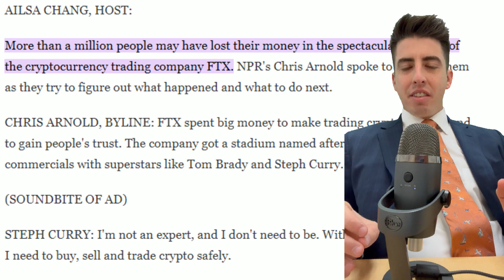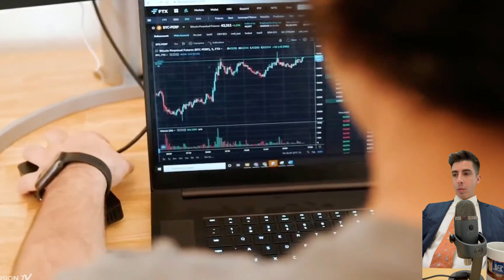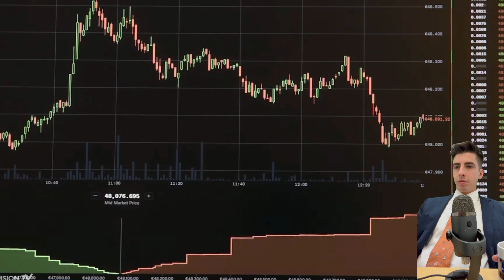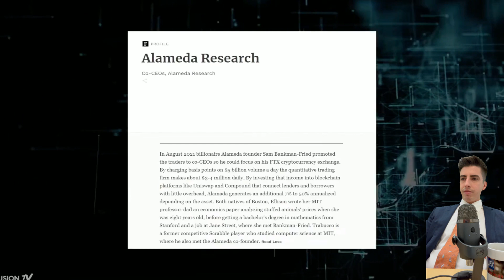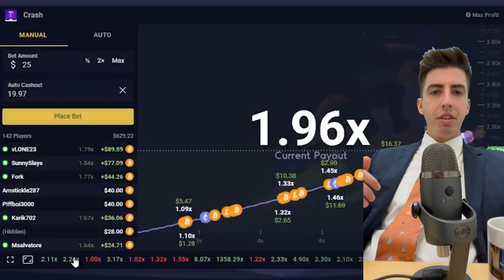One of The Biggest Scams In American History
FTX, Sam Bankman-Fried, and CEO of Alameda Research Caroline Ellison.

Radioshow: Protecting Military Families WOKV 104.5
6:30am- 7:30am  Every Sunday

This content is the property of Christopher Brochu. Unless otherwise stated in the specific video referenced Brochu Law, PPLC is not advertising the services and products it offers. This content, unless otherwise disclaimed, was not prepared to secure paid professional employment.